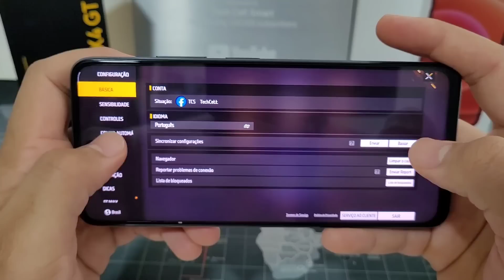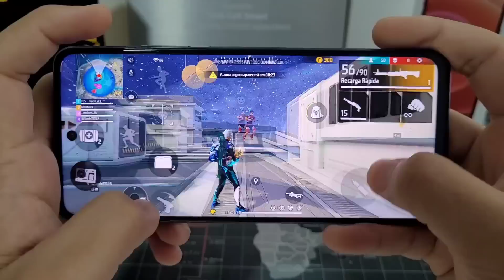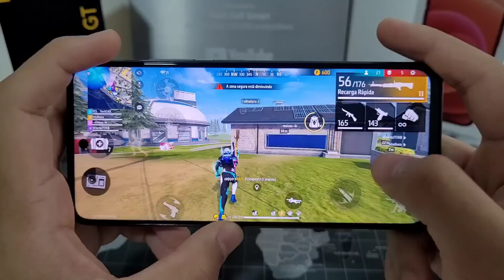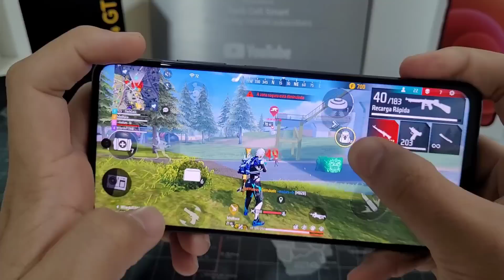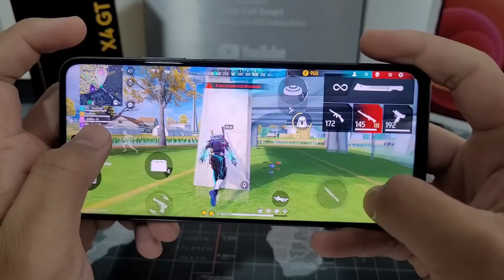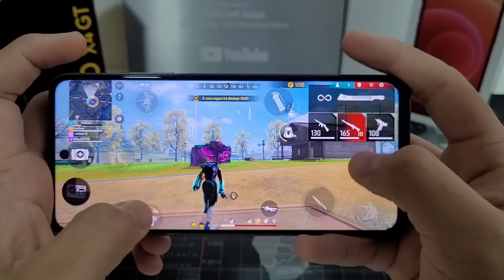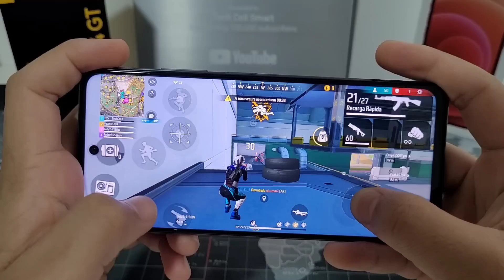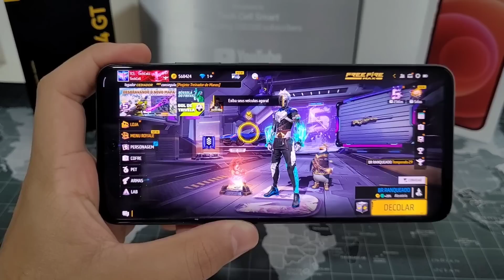1452 DE DPI POCO X4 GT RANK ULTRA REALISTA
⭐️CUPOM: CCPOCO

12xSemJuros
Link 👇🏼: